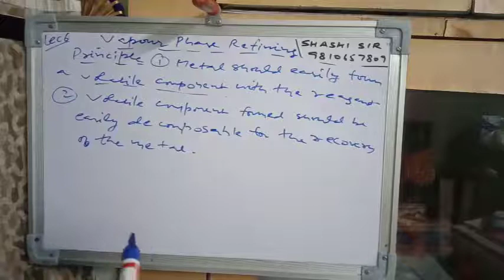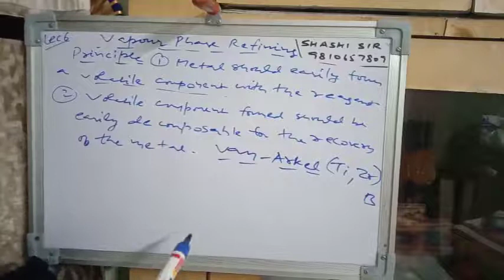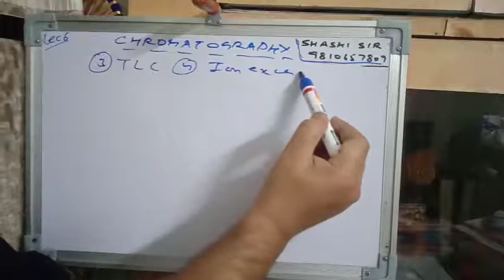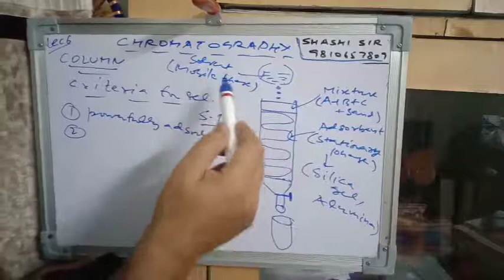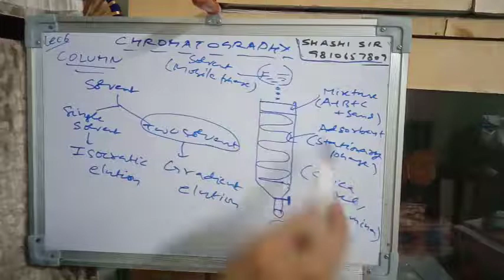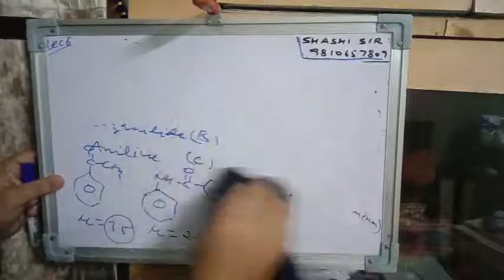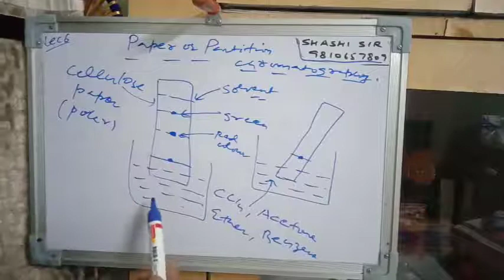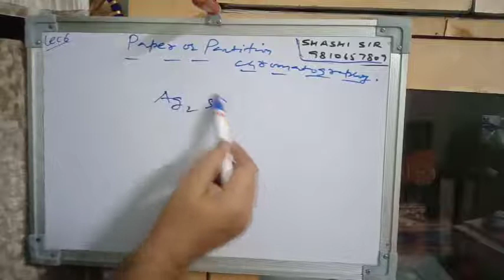Class XII Chemistry Lecture 6 extraction Shashi sir vapour phase refining, Van Arkel chromatography